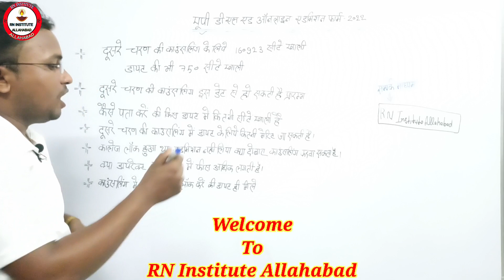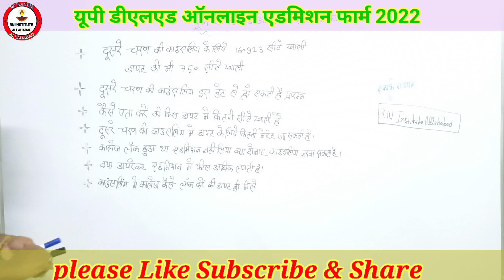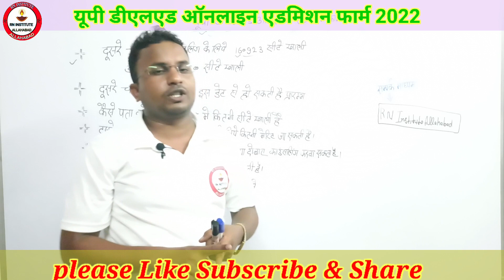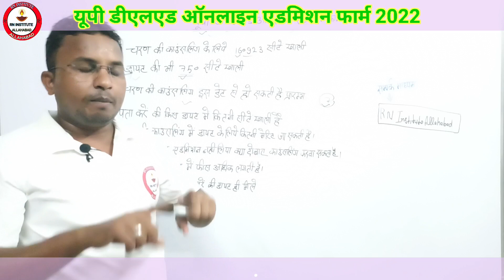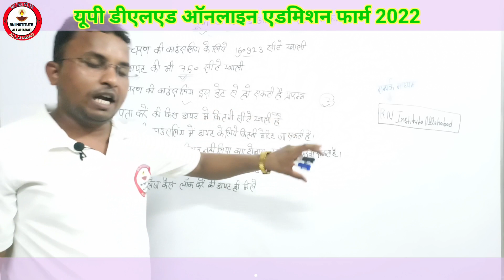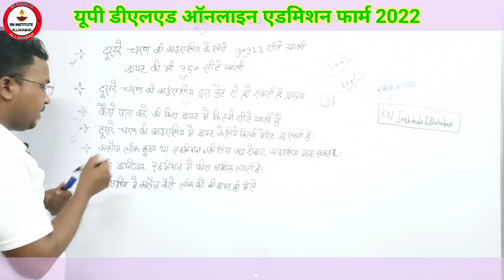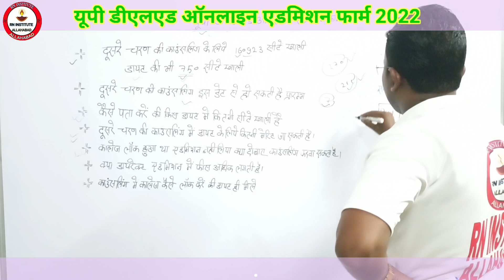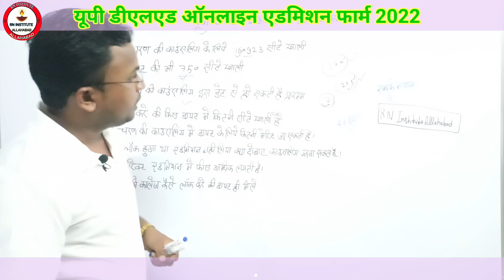UP DELED Online admission form 2022/BTC latest update2022⚡काउंसलिंग डायरेक्ट एडमिशन इत्यादि पर चर्चा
____________Teligram_____________